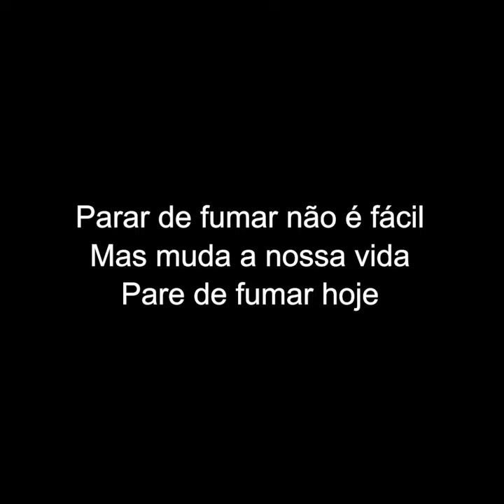Quem para de fumar é um vencedor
Parar de fumar não é fácil.
Mas muda a nossa vida.

Pare de fumar hoje.